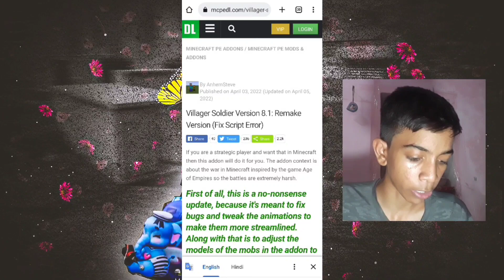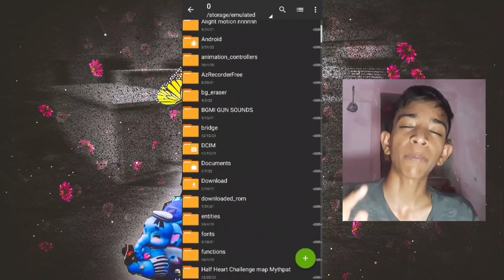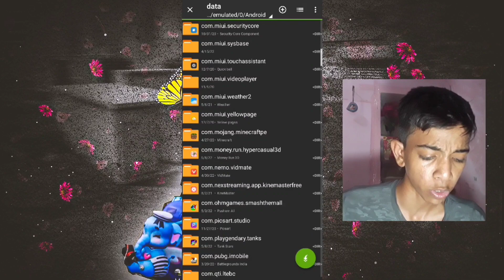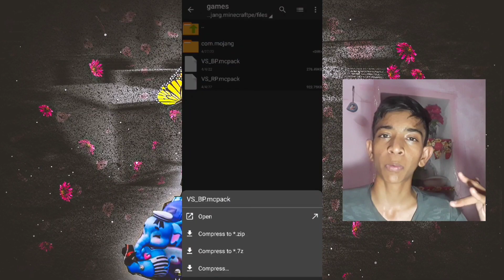villager Soldier mod in minecraft pe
Comment box pinn